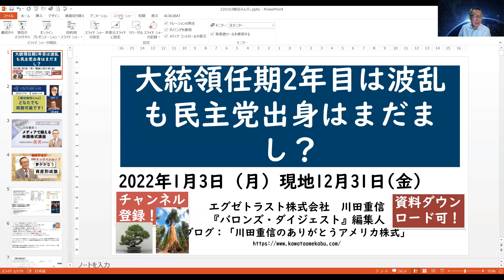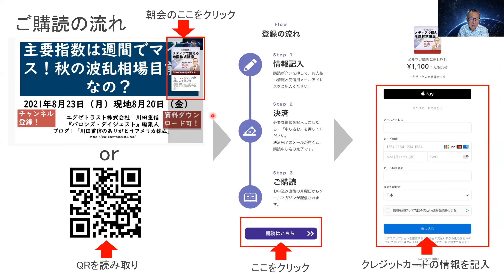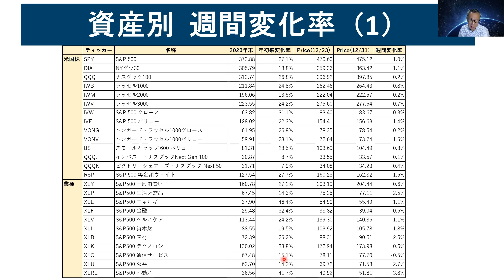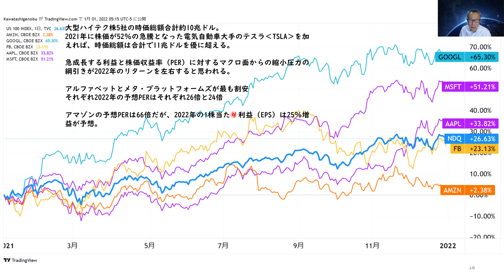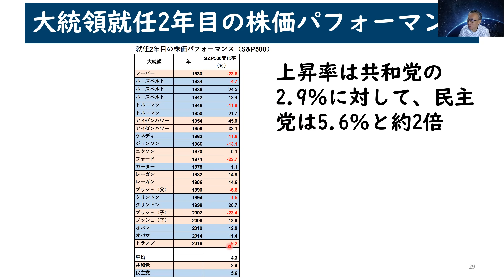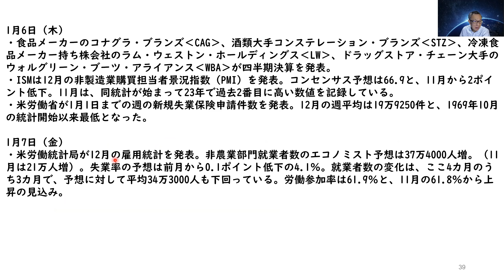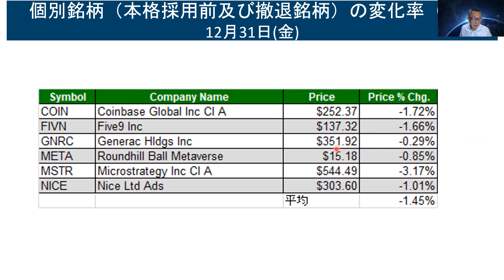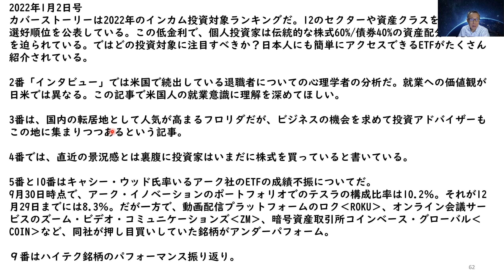大統領任期2年目は波乱も民主党出身はまだまし？【アメリカ株 SP500】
【オンラインサロン開設いたしました】
「夢がかなう資産形成塾」

テーマ：FPと学ぶS＆P500を使った資産形成術

テーマ：【保険と証券二刀流】保険系IFAと学ぶ長期資産形成

米国株に40年携わった川田重信が月曜日の朝に発信する他にはない情報メルマガです。